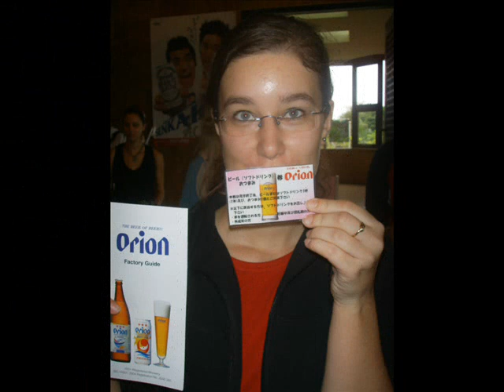orion draft beer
orion brewery tour